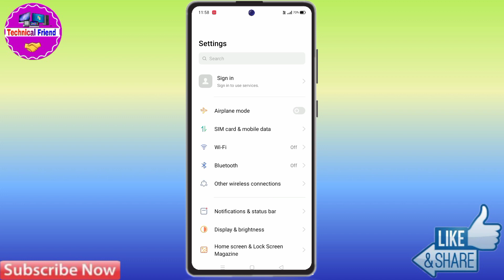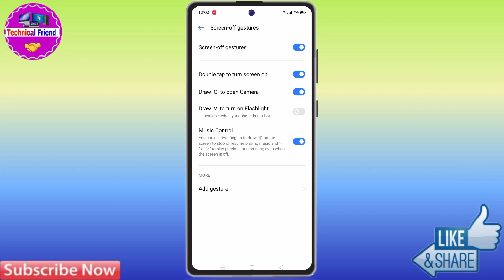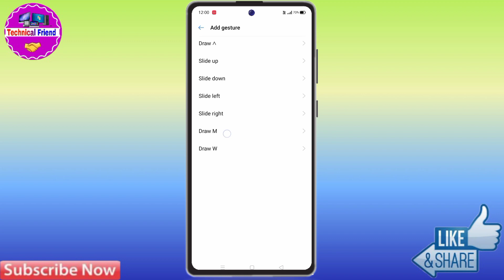Oppo a16k Double Tap Screen On | Oppo a16k Double Tap Settings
Oppo a16k Double Tap Screen On | Oppo a16k Double Tap Setting